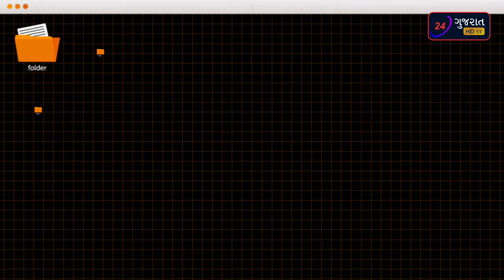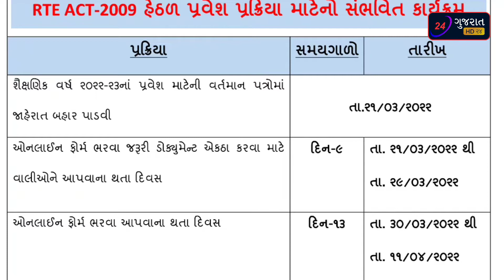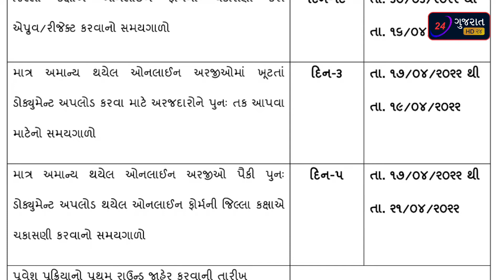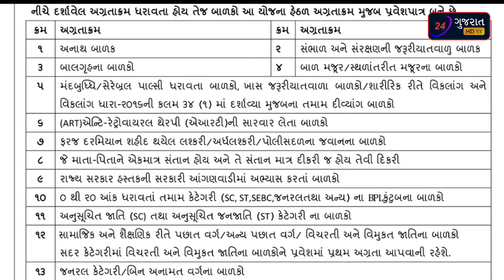RTE ACT -૨૦૦૯ હેઠળ ફ્રી પ્રાથમિક એજ્યુકેશન કઈ રીતે મેળવવું તેની સંપૂર્ણ માહિતી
ઓનલાઇન ફોર્મ ભરવા માટેની લિંક

free education
RTE
right to education
RTE gujarat
RTE gujarat free education
prathamik school free
how to fill form under RTE
free education in private school
schools in Gujarat
right to education act